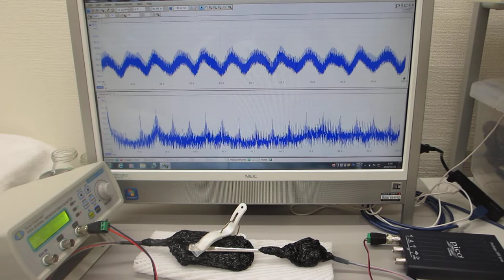オリジナル超音波プローブのダイナミック特性を評価する技術（超音波システム研究所）